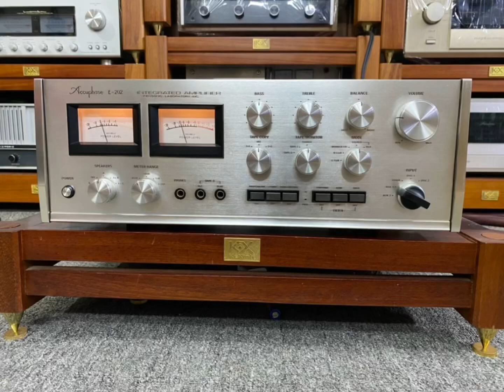6/3/2022 Ampli Accuphase E-202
Type Stereo Integrated Amplifier
Rated output
(Both channel operation, 20Hz - 20kHz, THD 0.1%) 140W/ch(4 ohm)
100W/ch(8 ohm)
50W/ch(16 ohm)
Total Harmonic Distortion
(20Hz - 20kHz, High level input) 0.1%(Rated output)
0.05%(-3dB output)
Intermodulation Distortion
(High level input) 0.1%(Rated output, arbitrary frequency between 20Hz - 20kHz)
Frequency Response(8 ohm, Rated input) Main amp input:20Hz - 20kHz +0 -0.2dB
High level input:20Hz - 20kHz +0 -0.5dB
Low level input:20Hz - 20kHz +0 -1.0dB
Damping factor(8 ohm load,40Hz) Normal:50
Medium:5
Soft:1
Input Sensitivity/Impedance Main amp input:1.0V/100 kilohm
High level input:160mV/100 kilohm
DISC1 input:2.5mV - 5mV/30 kilohm、47 kilohm、100 kilohm
DISC2 input:2.5mV/47 kilohm
Maximum DISC input(THD 0.05%, 1kHz)
DISC 1: 300 mVrms(Level control maximum)
600 mVrms(Level control minimum)
DISC 2: 300 mVrms
Rated output/Output Impedance Preamp output:1.0V/600 ohm
Tape rec output:160mV/200 ohm
Headphones:0.28V(Impedance:4 ohm - 32 ohm)
Gain Main amp input - output:29dB
High level input - Preamp output:16dB
Low level input - Tape rec output:36dB
S/N Main amp input:94dB(Rated input)
High level input:80dB(Rated input)
DISC input:74dB(10mV input)
Volume control linkage error 1dB
Tone control
Turnover frequency Bass:400Hz
Treble:2.5kHz
Conversion range Bass:±10dB(100Hz)
Treble:±10dB(10kHz)
Compensator(Volume -30dB) +9dB(50Hz)
DISC low enhancement +1dB(100Hz, to RIAA)
Filter DISC Subsonic filter:25Hz, 6dB/oct
Low filter:30Hz, 18dB/oct
High filter:5kHz, 12dB/oct
Power meter 100W(0dB, 8ohm load)
Meter range switching: -10dB(10W = 0dB)
-20dB(1W = 0dB)
Used semiconductor Transistor:53
FET:4
Diode:44
Thermistor:2
Power supply voltage AC100V/117V/220V/240V, 50Hz/60Hz
Power consumption 70W(No input)
375W(8ohm load, Rated output)
Dimensions W455 x H152 x D355mm
Weight 19.5kg
Option Wood cabinet A-3